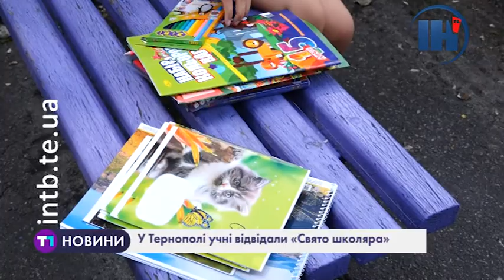У Тернополі учні відвідали «Свято школяра»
Щороку для тернопільських школярів напередодні 1-го вересня організовують «Свято школяра». Цьогоріч діти взяли участь у різноманітних конкурсах та квестах. Детальніше дивіться у сюжеті.